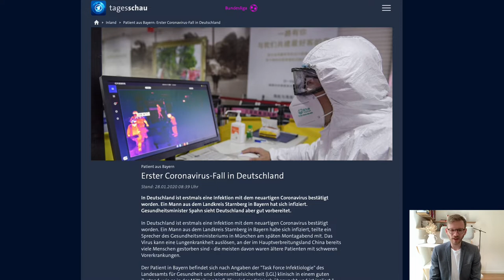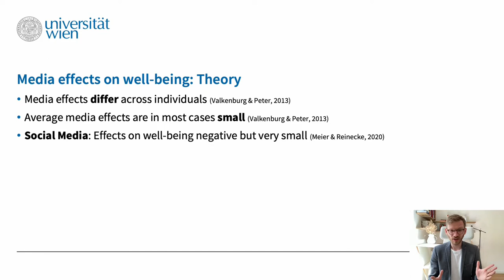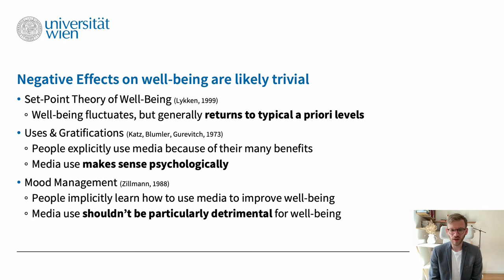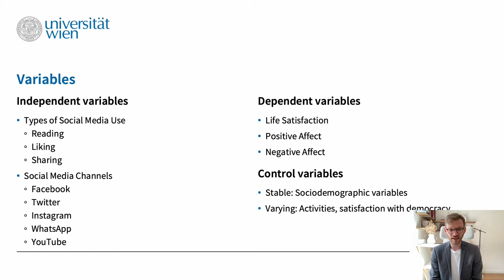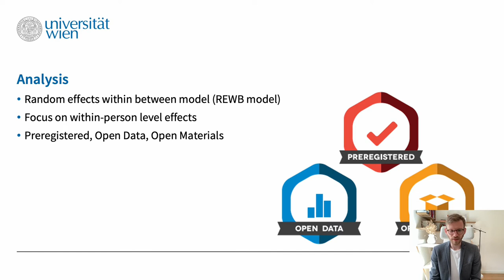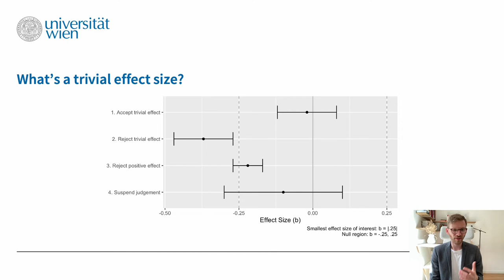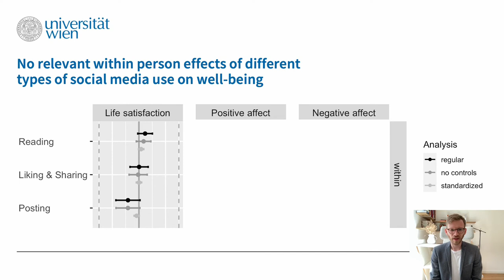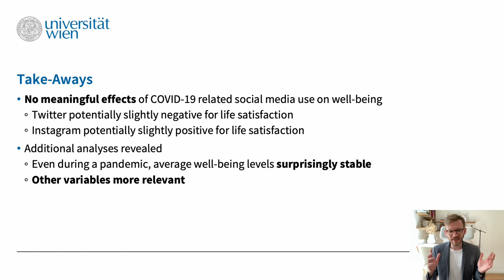What are the effects of COVID-19 related social media use on well-being?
In crises such as the Corona pandemic we all need to stay informed about recent events, political decisions, or mandatory protection measures. To this end, we use various types of media, and increasingly social media. However, because social media are particularly engaging, it is often hard to disconnect, and we cannot stop "doom-scrolling".

In my talk I present a preregistered study, with data from the Austrian Corona Panel Project, which analyzes whether using social media for COVID-19 related reasons affected psychological well-being. Results showed that the effects of media use on well-being were very small, arguably too small to matter.

The talk was presented live at ica22.
The paper was published as a preprint.